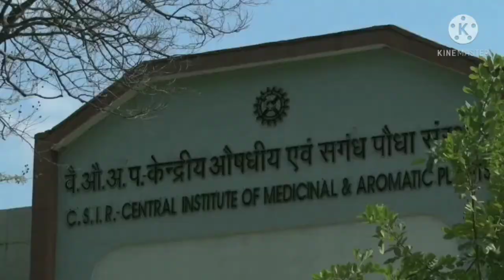CSIR| Central Institute of medicinal and Aromatic plants|CIMAP